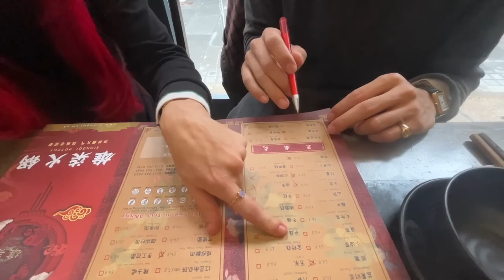my first time trying hot pot, car boot haul and my morning routine to prepare for a day of rehersal